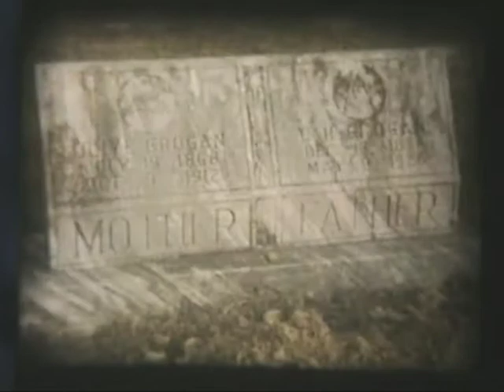8mm Movies Schneider/Grogan 3